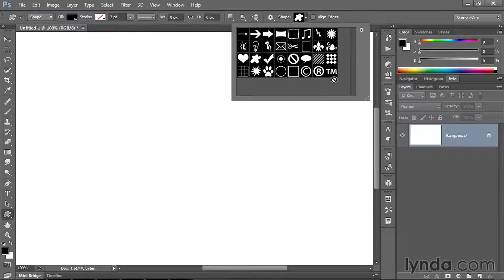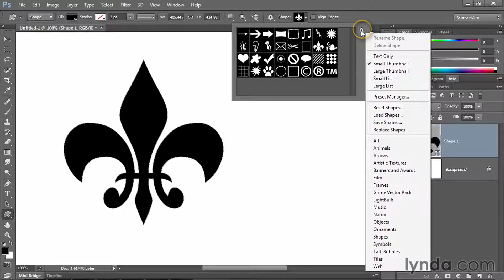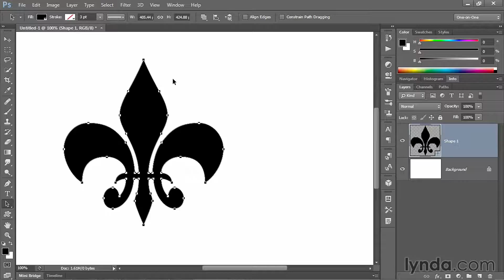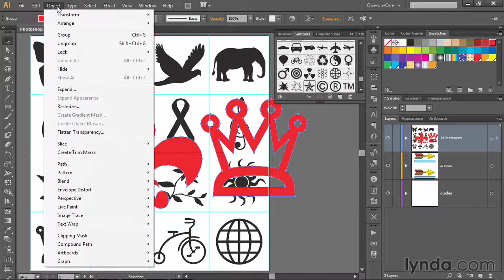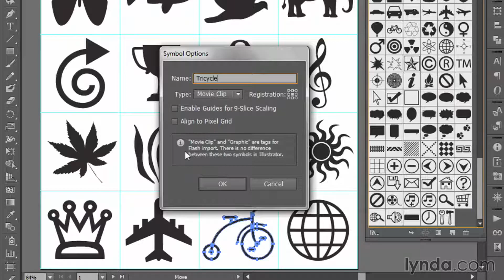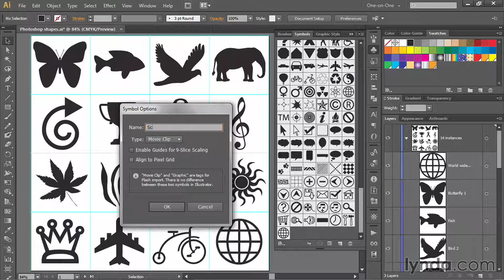Illustrator Tutorial - Creating and naming symbols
LinkedIn Learning is the next generation of Lynda.com. Grow your skills by exploring more Illustrator courses today